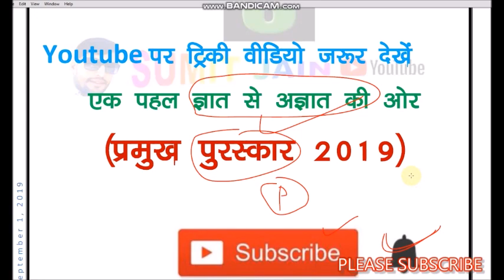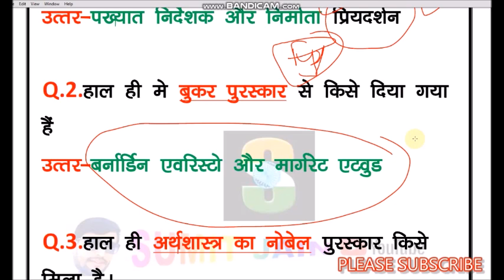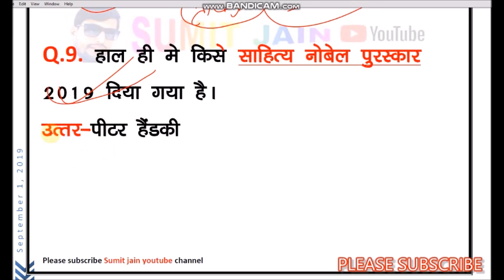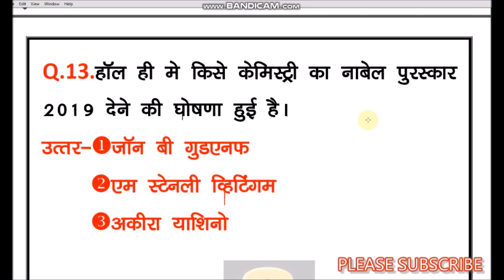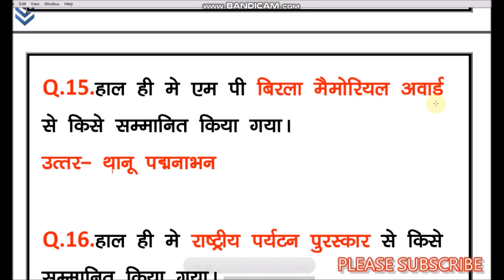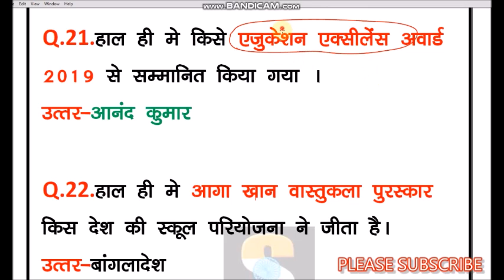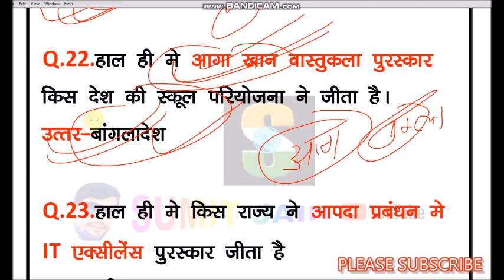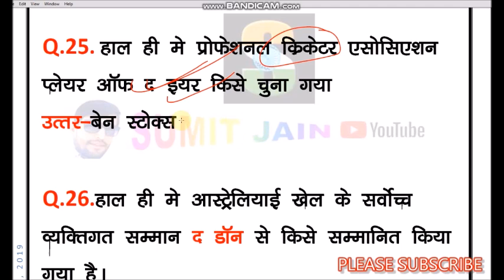top 25 award 2019 पुरस्कार tricks| Current affairs tricks | gk in hindi | sumit jain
top tricks 2019